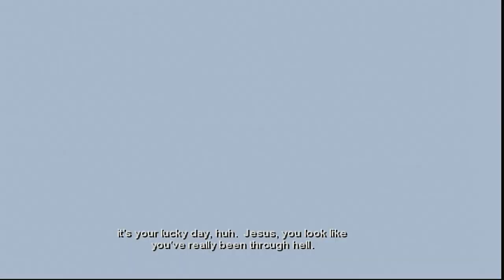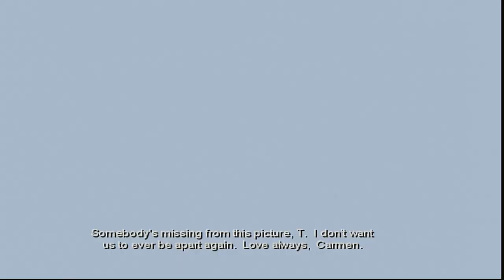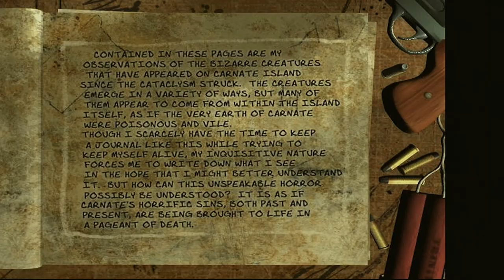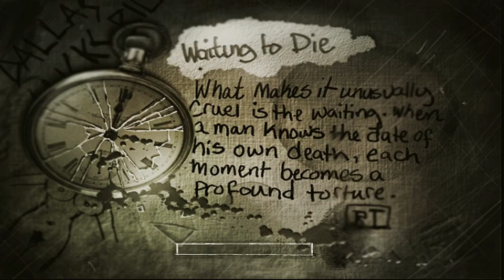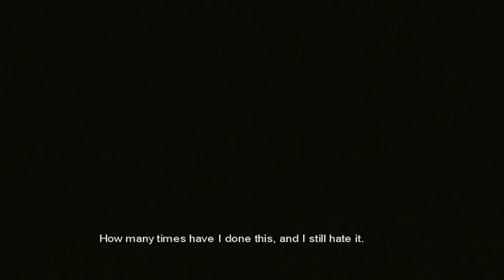The Suffering | OG Xbox | #15 The Good, Bad & The Secret | End